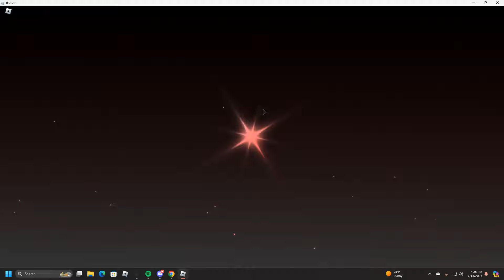GETTING BURNT WITH MY FIRST OBLIVION POTION | SOLS RNG